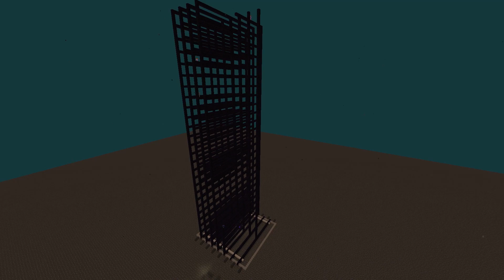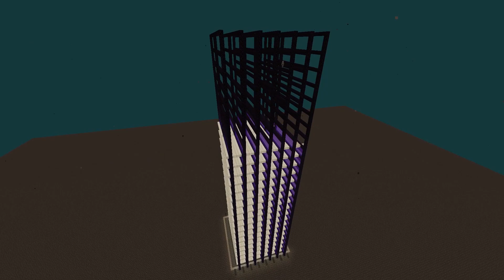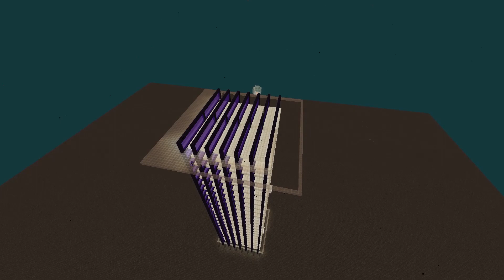Massive Ghast Farm | Minecraft Survival Timelapse S4 Episode 78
Welcome to Survival Timelapse Season 4 Episode 78 ❤

🔷Please comment if you have a complaint or something you do not like. 😊

🔵Version 1.17.1
🔵Gamemode - Survival
🔵Difficult - Hard
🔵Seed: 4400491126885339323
🔵Datapack 2) More Mob Heads
🔵Datapack 3) Player Head Drops
🔵Datapack 4) Spawning Spheres
🔵Resource Pack 1) Ore Highlighter!

1) Blue Tents - Toby Tranter

2) Deadlines - Dylan Sitts

3) The Most (Instrumental Version) - Xavy Rusan

4) The Rooftop - Gregory David

5) Waltz for Elma - Martin Landstrom

6) Watch Yo Back - DJ DENZ The Rooster

7) Image Of - _91nova

8) Light in Reverse - DEX 1200

⭐| Follow me |